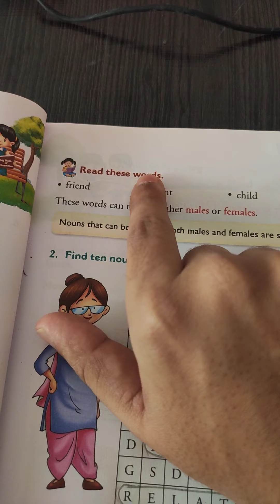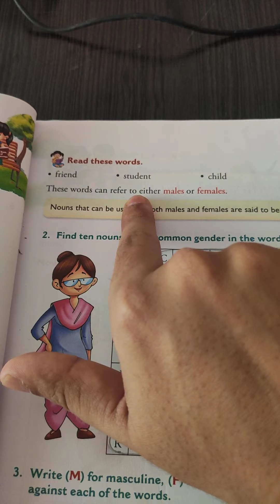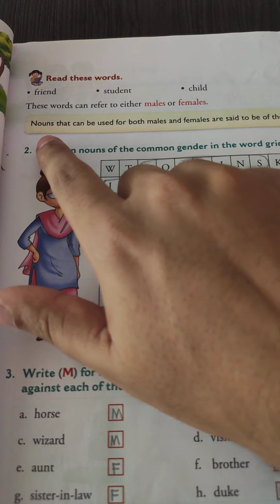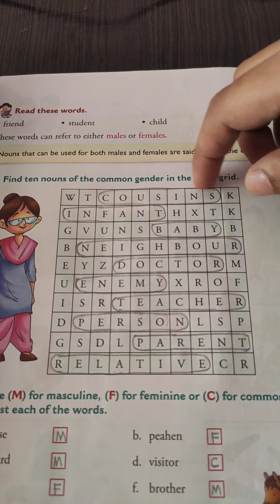Gender Std 3_Part 2